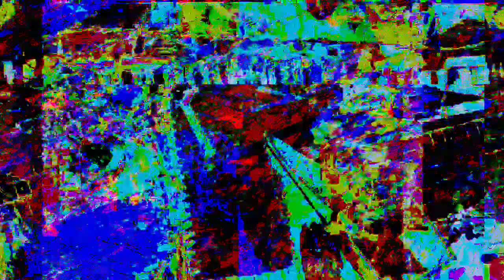[EPILEPSY WARNING] Movie 23 04 15 20h07m08s *Photosensitivity Warning*